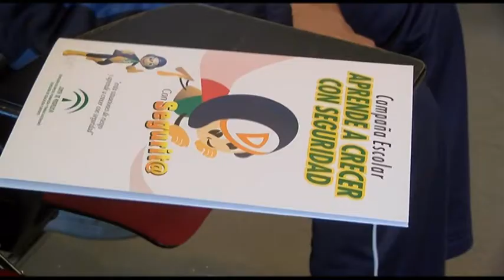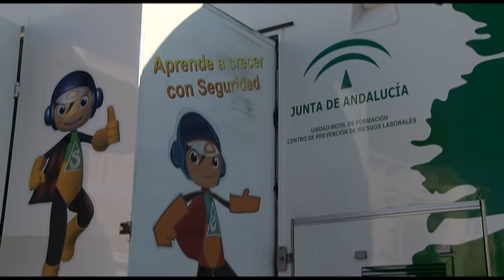AUTOBÚS CRECER CON SEGURIDAD